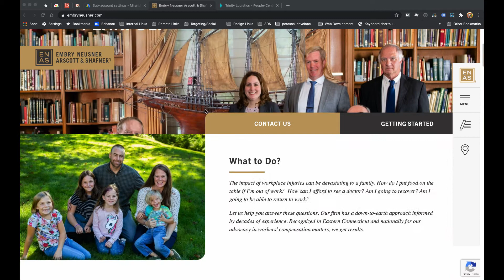Career Exploration Video Series: Graphic Designer & Web Developer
Going to college is something that is possible for every student upon graduating high school, but there are many alternatives to the traditional four-year college experience. In fact, there are many careers that do not require a four-year degree. Our goal is to spark your curiosity and present you with other possible options so that you can have the necessary knowledge to make informed decisions about your future.